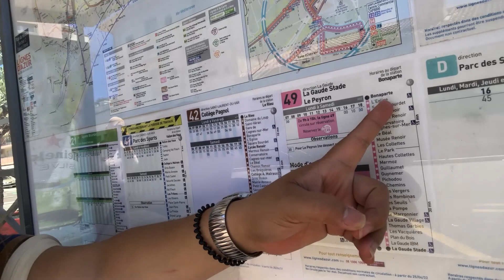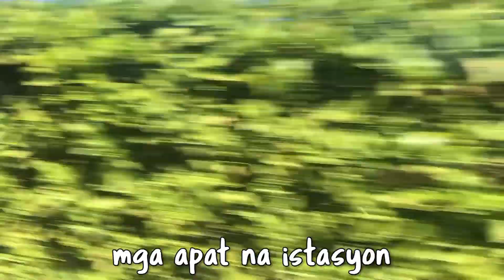Experience France with Me! | Bus Ride to Work!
Hello mga Ka-Berky's!!

Ngayon naman, mag-bus tayo papunta sa work! Maganda pa rin yung view!!